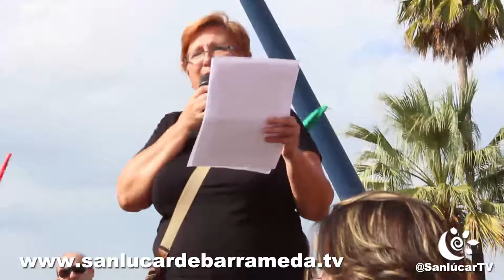MARCHA A ROTA 2014